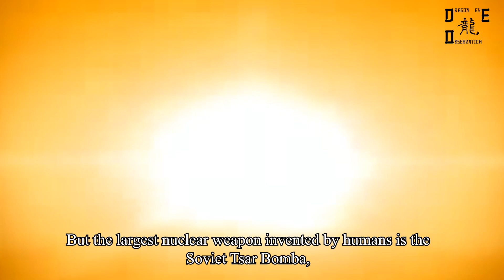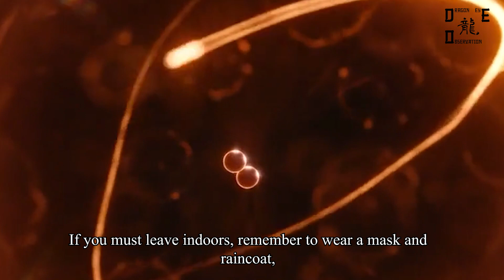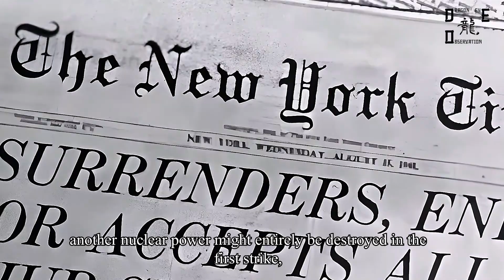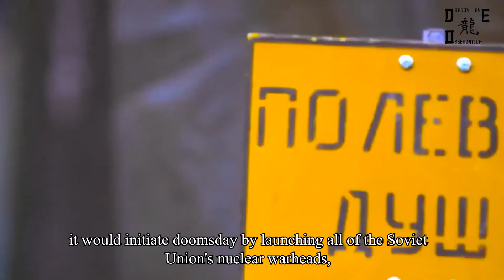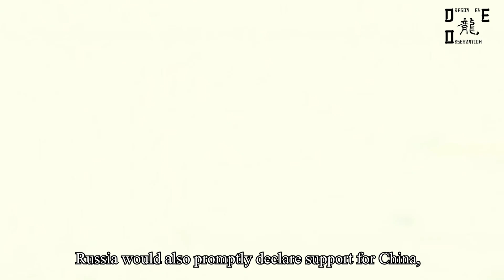[Dec.3] Eye Openning! How Can Ordinary People Survive A Nuclear Holocaust? [Dragon Eye Observation]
Welcome to this video. In this video, we will delve into the power of nuclear weapons and attempt to explore what an ordinary person should do if unfortunately caught in a nuclear war, and whether they can survive by chance!

[Dragon Eye Observation] Channel is committed to presenting the world from the perspective of China, the soaring Eastern dragon. Our channel focuses on China related technology, infrastructure, military, culture, international relations, and more. We will keep bring you firsthand news reports, perspectives, and insights in English.